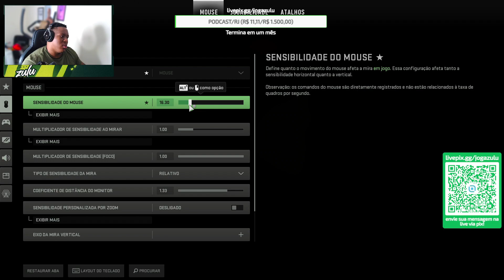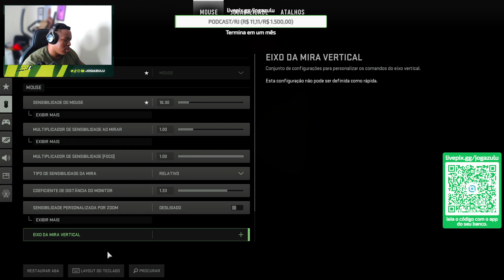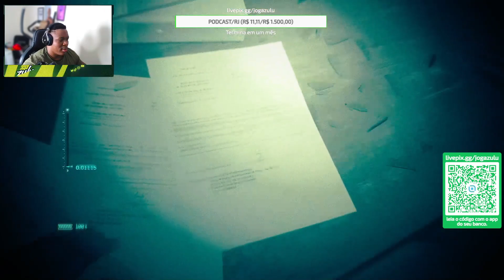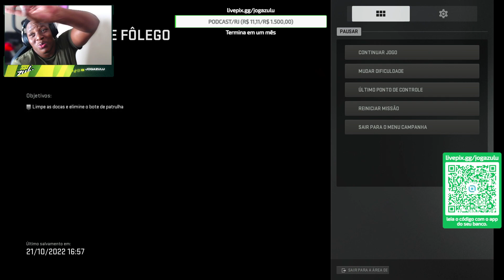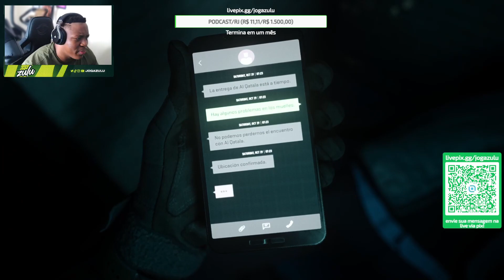Zulu jogando Call Of Duty : Modern Warfare 2 - Parte #1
joga zulu trazendo toda a história de call of duty modernwarfare 2